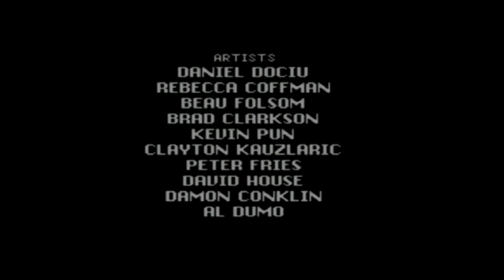GAMES I HATE - Happy Console Gamer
Video games I hate! this would be part 4 in that series! Johnny talks all about the horrible video games he played in the 80's and 90's!